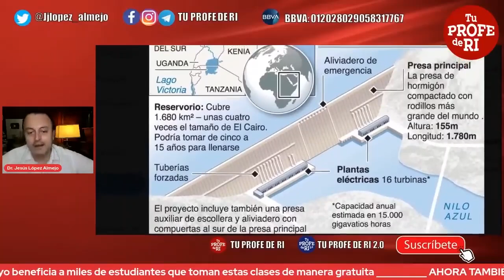CONOCE EL PROYECTO DE LA GRAN PRESA RENACIMIENTO ETÍOPE